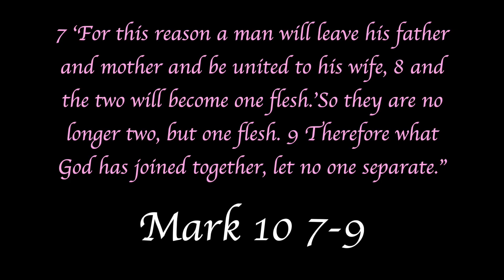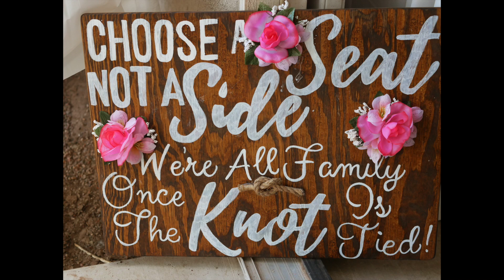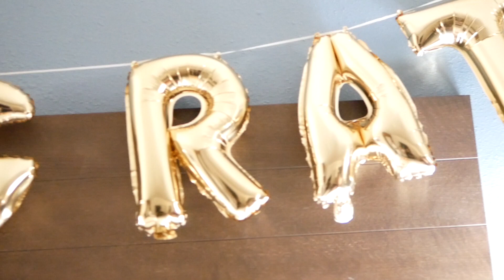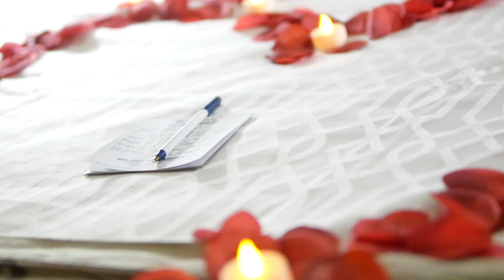Rick and Vanessa Triana's wedding 7:20:19 G85 Sigma 30mm f1.4 LUMIX 14-140 f3.5-5.8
Rick and Vanessa Triana's Catholic Wedding 7:20:19 G85 Sigma 30mm f1.4 Panasonic LUMIX 14-140mm f3.5-5.8 DJI Phantom 3 Standard 3pod tripod w/Galaxy s10

Filmed and edited by Shameless Media

song credits

Ceremony: Brian Mcknight- everything

Vanessa & Ricks 1st dance: Kane Brown- wjats mine is yours

Father daughter dance: Anthony Carter- Daddys Angel

Mother son dance: Luther Vandross- Dance with my father

Wedding party: Neyo- Because of you